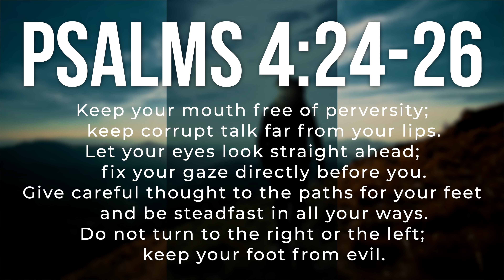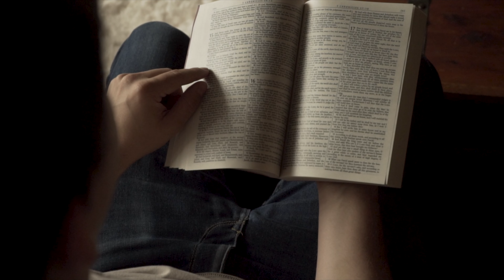Guard Your Heart? - When misunderstood scripture becomes normalized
If you would like to consume this media via podcast you can do that here:

Also, we have a Facebook discussion group if you would like to join in and share your ideas on the content.

If you enjoy this content and feel led to donate to making it even better please do so here: